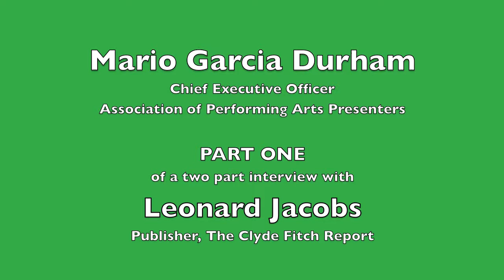Mario Garcia Durham: The Future of Performing Arts and Politics (Part I)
In a Q&A with Leonard Jacobs of The Clyde Fitch Report, Mario Garcia Durham, President and CEO of the Association of Performing Arts Presenters (APAP), talks about what people in arts and entertainment have on their minds as 2017 -- and Trump's administration -- begins, including the future of public arts funding. Part 1 of 2.